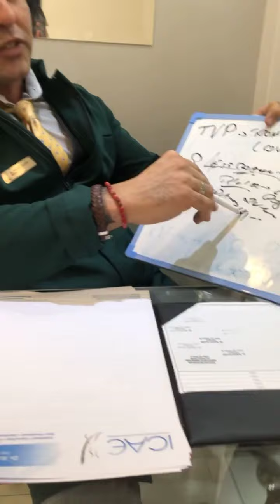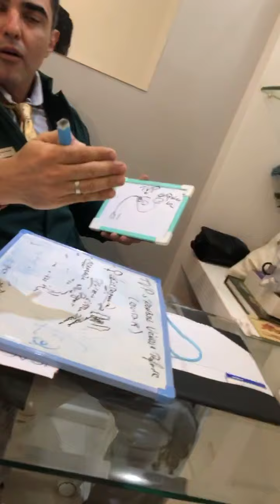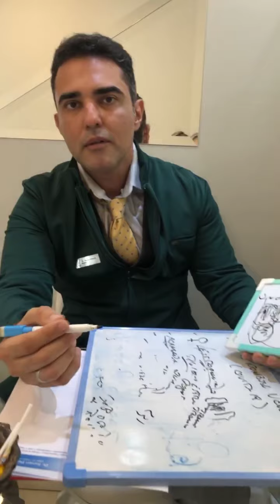Trombose Venosa Profunda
Dr. Ranieri Parrilli
ICAE - Instituto Carioca de Angiologia e Estética